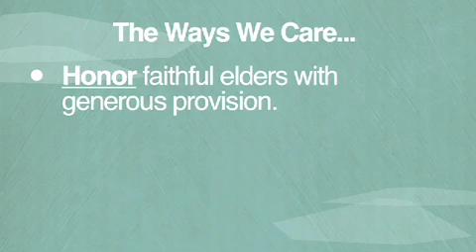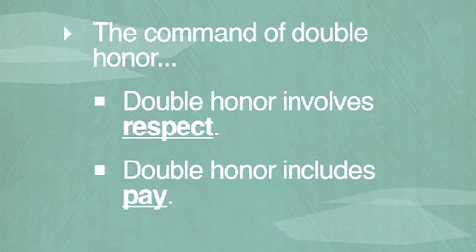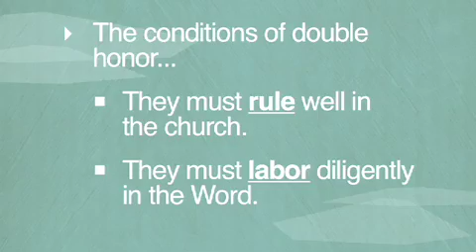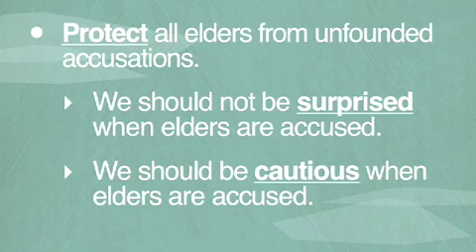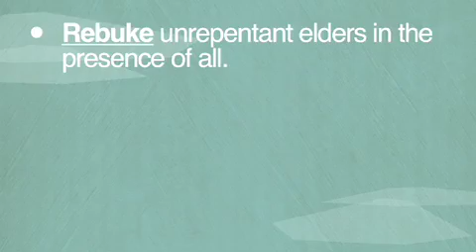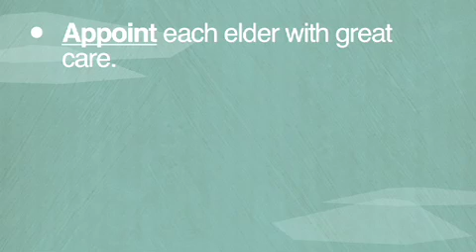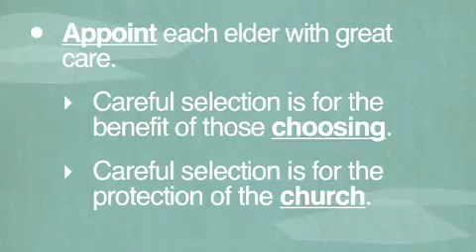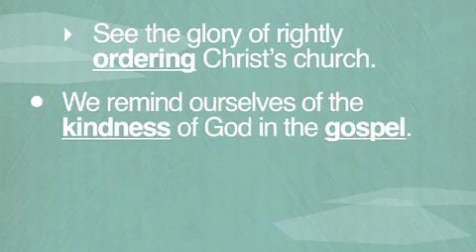Caring for Elders, Caring for the Church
In an age of general distrust towards authority, how can churches better care for their leadership?

 In this message on 1 Timothy 5: 17–25, Pastor Bart Box provides biblical action points for caring for elders in the local church. Ultimately, these four action points serve to strengthen church leadership by encouraging church elders and holding them accountable.

1. Honor faithful elders with generous provision.
2. Protect all elders from unfounded accusations.
3. Rebuke unrepentant elders in the presence of all.
4. Appoint each elder with great care.